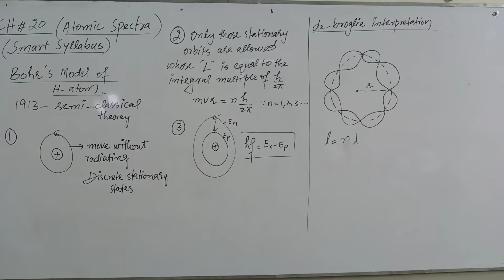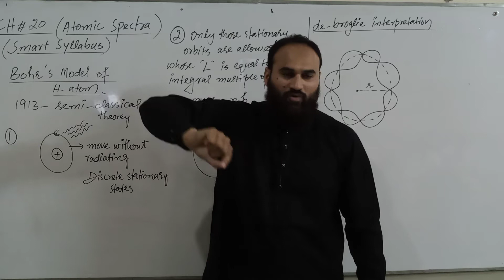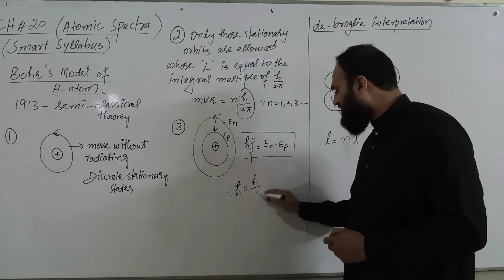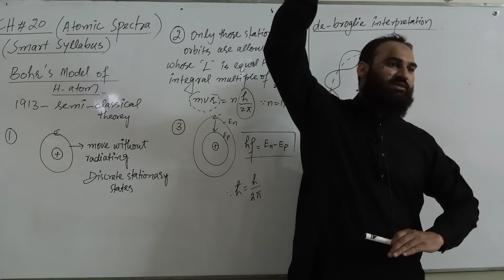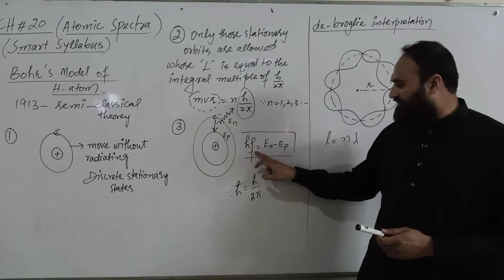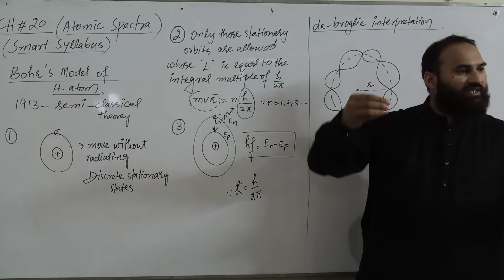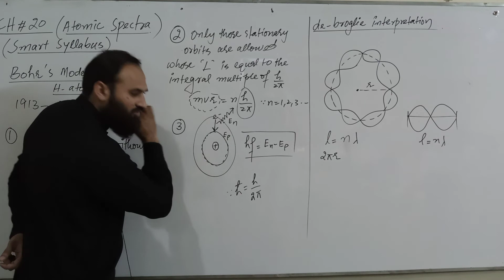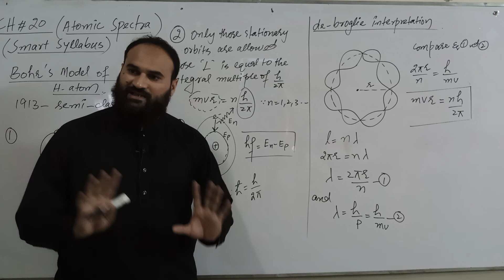Bohr's Model for H_atom 12th Physics ch #20 lecture 1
Chapter # 20
Atomic Spectra topic